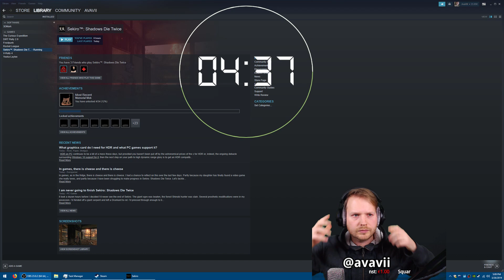Sekiro-Schnetzeln #3 ^_^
Ich streame meistens abends um 18:00 oder 21:00.